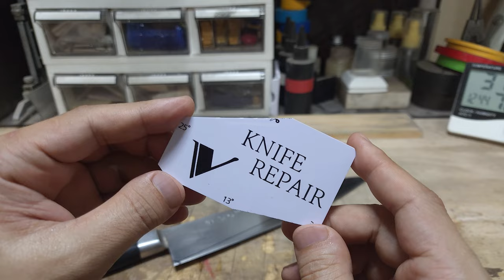해수인 칼. 공포. 무서운. 오로시칼 만드는 영상.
장미칼 연마 영상입니다. 장미칼을 320번~12000번 숫돌을 이용해서 연마하는 방법과 함께 칼날을 마감하는 구체적인 팁을 정리한 영상입니다.